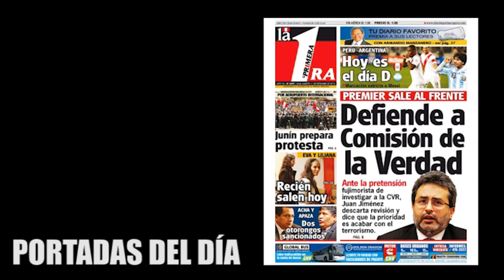Micronoticiero mulero 11-09-2012